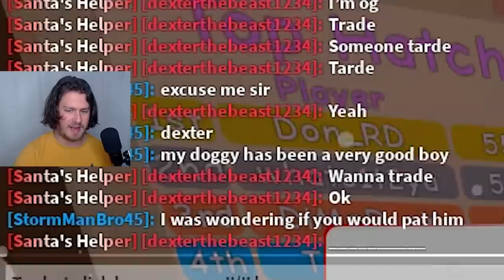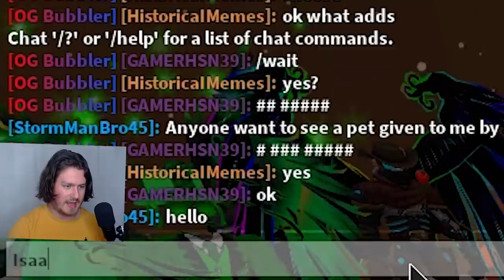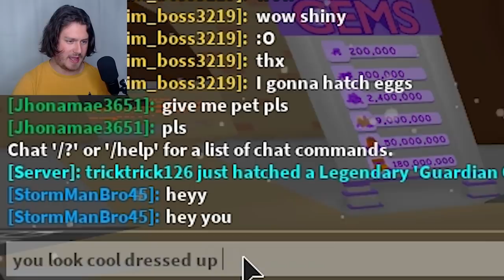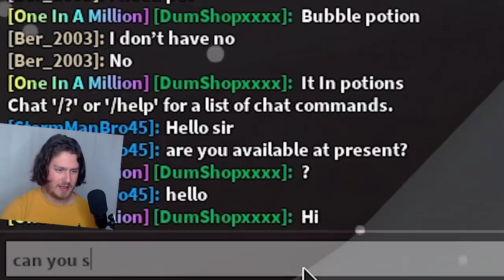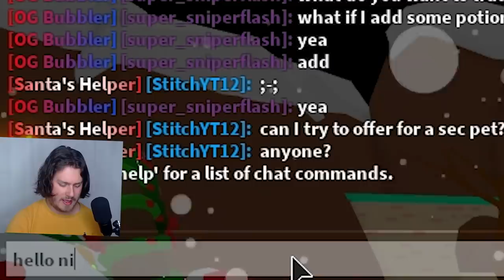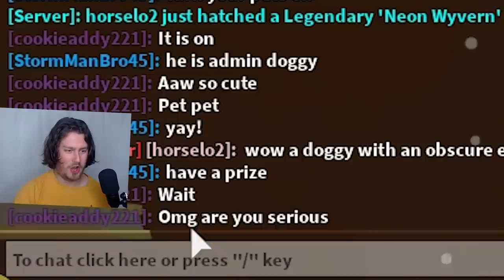PAT The ADMIN DOGGY For FREE Pets In BubbleGum Simulator (Roblox)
Hey everyone! Magicbus here, back with another Roblox BubbleGum Simulator video. Today we take our Admin Doggy to see if people will 'pat' him and if they do, they get a FREE Secret pet!

Songs ► Tropic Love, Ascence, Sky High - All By NoCopyRight Sounds On Youtube
Title ► Noob To Secret (Week 10/11) BIG Upgrades From FALL EVENT In BubbleGum Simulator (Roblox)